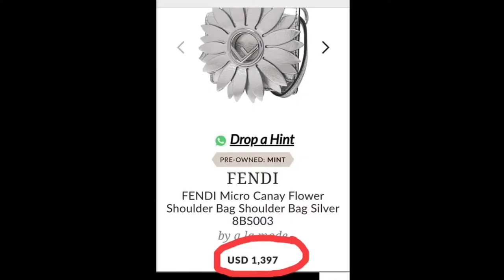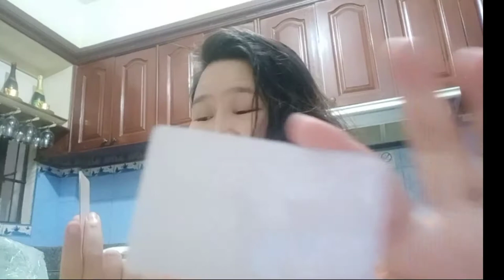JAPAN BAGS UNBOXING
unboxing my box from Japan and its all original bags